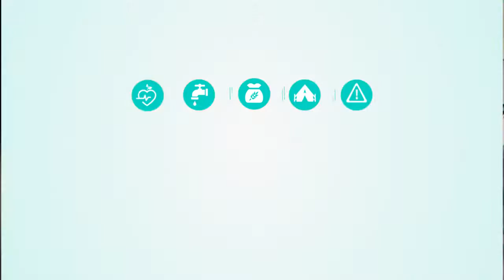افتتاح دار العائلة الواحدة لرعاية الأرامل والأيتام في مدينة الريحانية التركية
في يوم اللاجئين العالمي وبالشراكة مع منظمة World Care Foundation تفتتح منظمة يدا بيد لأجل سوريا مركز عائلة_واحدة لرعاية الأرامل والأيتام كثاني مراكزها في مدينة الريحانية التركية في هذا القطاع.